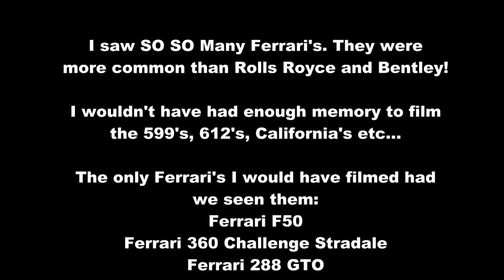THE MOST COMMON CARS IN MONACO!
The amount of Ferrari's in Monaco is a joke! It makes me not want one haha...they are more common than Rolls Royce and Bentley put together!